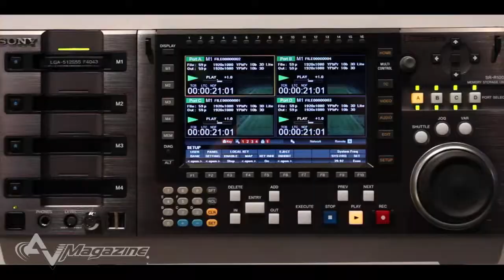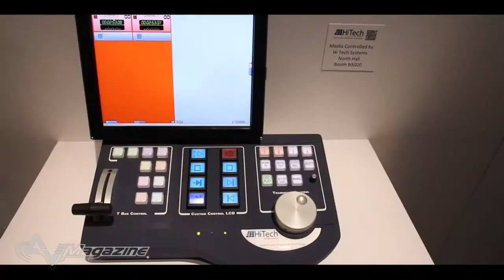NAB Show 2012 - Sony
Viaggio all'interno dello stand Sony al NAB Show 2012 per osservare i prodotti e le numerose soluzioni per la produzione anche a risoluzione 4K, primo contatto con la nuova NXCAM FS700 e anche con la F65 in una particolare configurazione 8K.